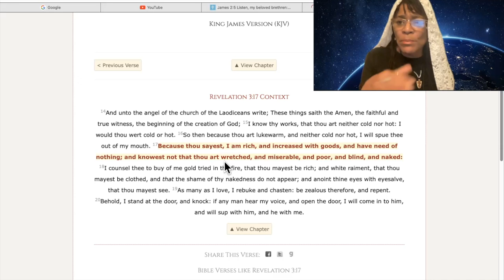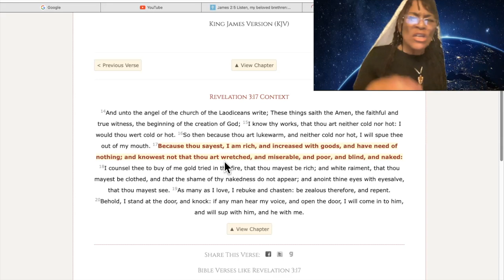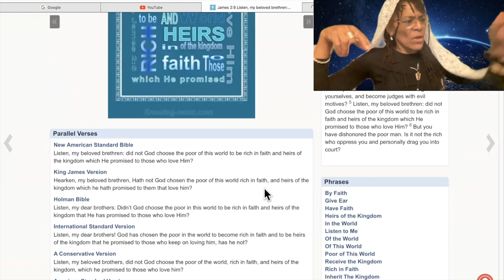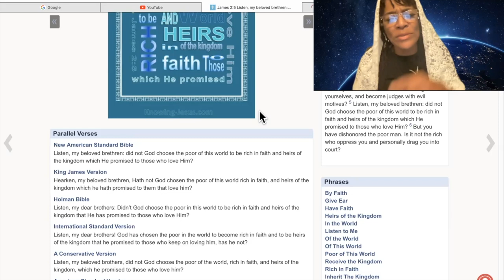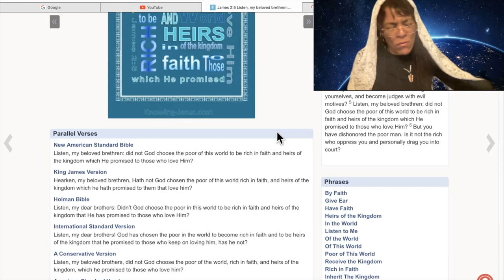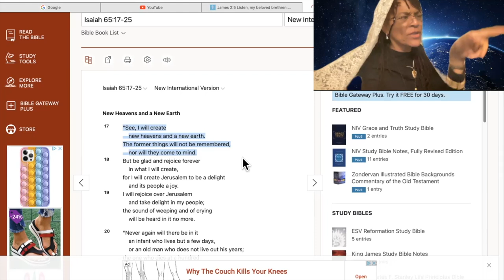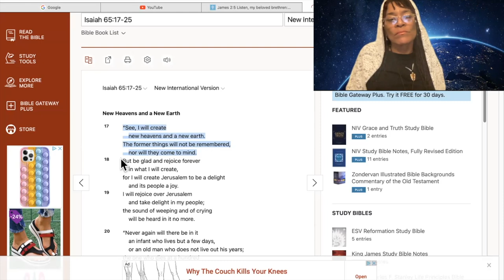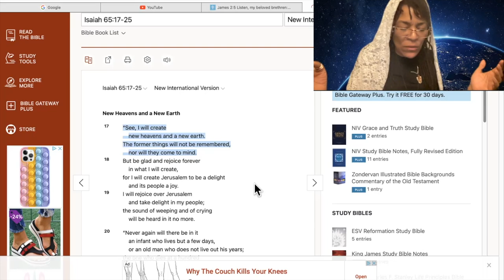Hebrew Israelites Awakening--Rejoice !!!